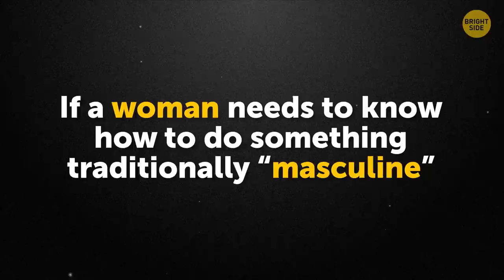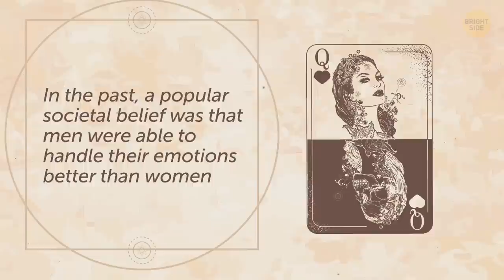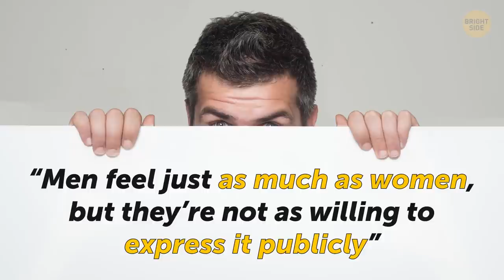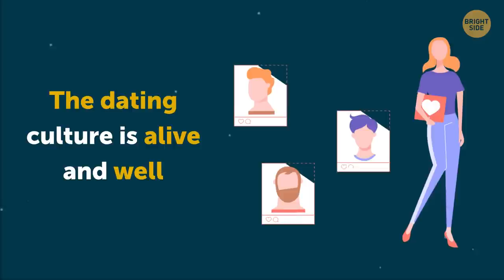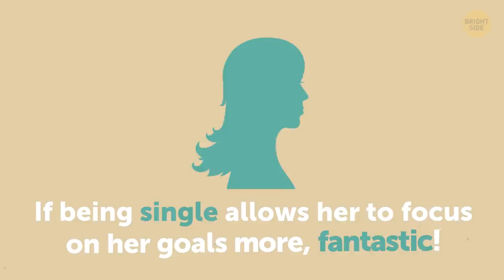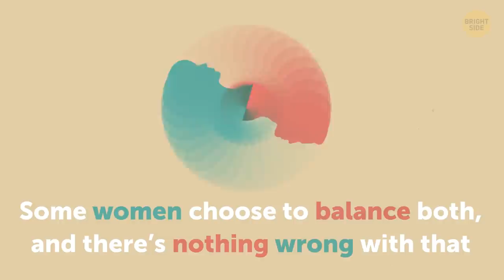Why Women Choose to Stay Single Today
Today, more and more beautiful and smart women prefer not to be in relationships. You’ve probably asked your gorgeous friend so many times, why she is single and not in a rush to have a family. She might joke around about this topic, but the roots of the issue are much deeper...

TIMESTAMPS:

Independence (“Taking control of your life. The whole 'hat' thing!” 😉) 0:28

Guilt-free “me-time” 1:43

Are men actually more emotional than women? 3:04

The pressure’s finally off! 4:49

Single and ready to mingle 5:28

Why the “waiting for Prince Charming” thing left in the past 6:47

 A little inspiration 8:02

Preview photo credit:
Emma Watson (emmawatson/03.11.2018): @josholins "Supplied by Instagram.com/face to face fot": By Wiese/FaceToFace/REPORTER,
Twitter pictures: Emma Watson's natural beauty: By Bauer Griffin/JJ/ News, BAUER-GRIFFIN.COM FOR USA SALES: Contact Randy Bauer FOR UK SALES: Contact Caroline 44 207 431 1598 MUST BYLINE: EROTEME.CO.UK March 21, 2013 Job: 130321UH8 London, UK

SUMMARY:
- The 21st-century woman doesn’t need a partner to do things. With resources and education at her fingertips, there’s really nothing holding her back from getting things done.
- Taking time for yourself has incredible health benefits. It can help reboot your brain, improve your concentration, and sharpen your problem-solving skills, among other things.
- Neurologists at Mindlab found that, when emotionally stimulated, men are actually more sensitive than women – they’re just better at hiding it.
- Women no longer have to balance their work and home life if they don’t want to. But if they choose to have a relationship with someone, or even have kids, it doesn’t necessarily have to infringe on their career.
- Women now know better and let themselves be picky about their significant other - they don’t settle for someone just because it’s better than being alone. Not to mention, dating isn’t as taboo as it was in the past.
- Women today understand that they don’t need a prince or a man to make their life complete. You don’t need to be “saved” or anything like that because you’re confident and competent enough to run your own life and make your dreams a reality!
- That’s the beauty of the progressive society we live in today: each woman is her own person with her own thoughts, her own desires, and, probably most importantly, her own choices.

East News